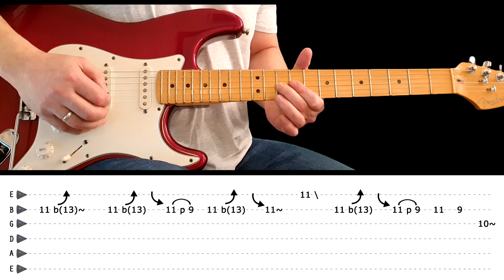I WISH IT WOULD RAIN DOWN - Guitar lesson - Intro solo (with tabs & EXTRA slow lesson)- Phil Collins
Album: …But Seriously

Translations:

i wish it would rain down - aula solo de guitarra com tabs - PHIL COLLINS

i wish it would rain down - Guitar solo lesson with tabs - PHIL COLLINS

i wish it would rain down - lezii wish it would rain down di chitarra solista con tabs - PHIL COLLINS

i wish it would rain down - Gitarrensolounterricht mit Tabulatoren - PHIL COLLINS

i wish it would rain down - cours de guitare solo avec tabs - PHIL COLLINS

i wish it would rain down - pelajaran solo gitar dengan tab - PHIL COLLINS

i wish it would rain down - lección de guitarra en solitario con tabs - PHIL COLLINS

i wish it would rain down - タブ付きギターソロレッスン - PHIL COLLINS

i wish it would rain down - टैब के साथ गिटार एकल सबक - PHIL COLLINS